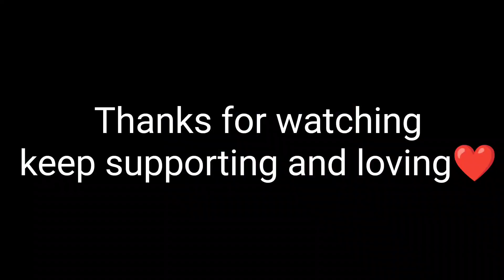First surprise gift to papa 😍 bhut accha feel huaa...happiest movement 🥰